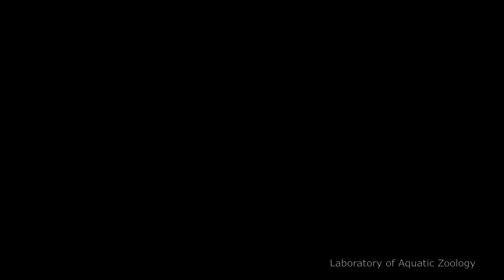Melia azedarach: 栴檀(センダン), 苦楝, Клоко́чина, Chinaberry: 2020-0301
太田 欽也 Notice: This tree's fruit is Poisonous to humans